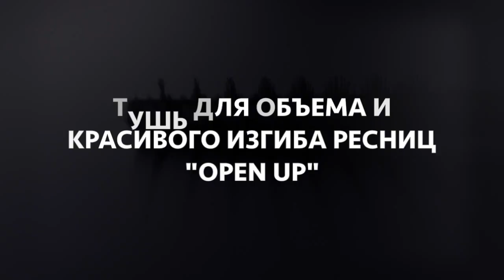Сравниваем ТУШЬ ДЛЯ РЕСНИЦ от Mistine - Open Up vs Marvel lash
На самом деле обе туши хорошие - иначе бы я их не включила в ассортимент. Мой мини обзор - это помощь вам при выборе своей туши. Вы можете посмотреть обзор Marvel Lush прежде, чем сделать выбор.

Производит обе туши компания Mistine - известный производитель косметики с фабриками в Корее и Таиланде.